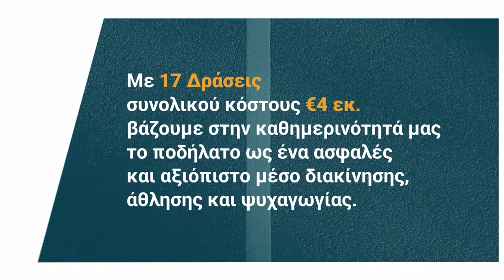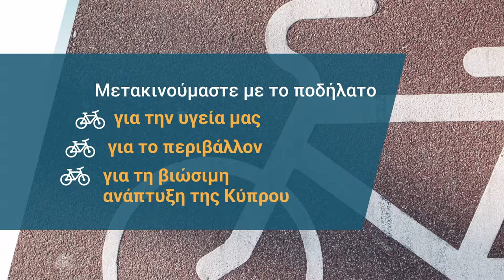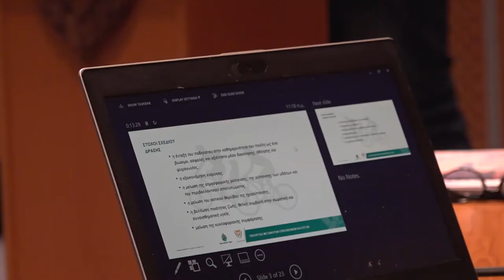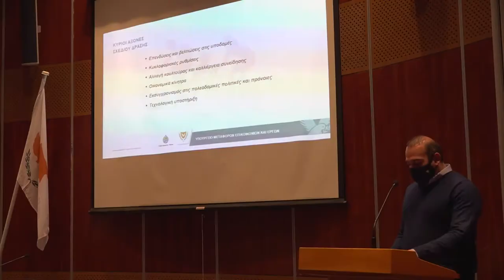Παρουσίαση Σχεδίου Δράσης για την Προώθηση Χρήσης του Ποδηλάτου για την περίοδο 2021- 2023